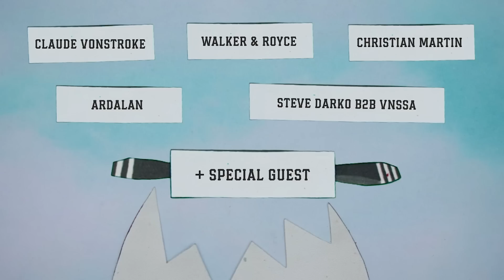Dirtybird BBQ Tour 2019 - Lineup Announce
The long awaited Dirtybird BBQ Tour 2019 LINEUPS ARE HERE!

Check out our amazing artists performing all across the country - Join us in the Bay, Los Angeles, Denver, Austin and Brooklyn.